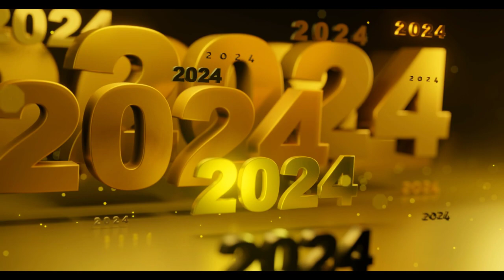Fishing @ the seashore with Stingray playing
Videos focused on a specific topic of fishing.
Thrill and suspense
Loosing mainline fulling by Stingray